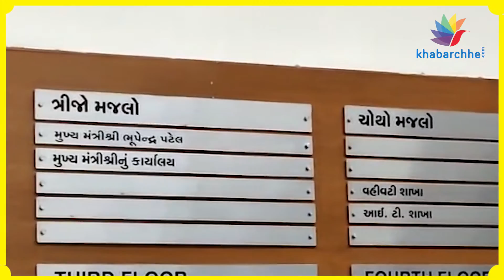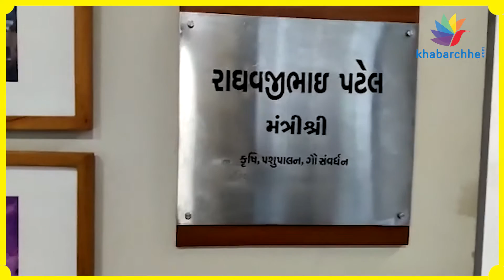નવા મંત્રીઓએ જૂનાના આશીર્વાદ લઇને ખુરશી ગ્રહણ કરી